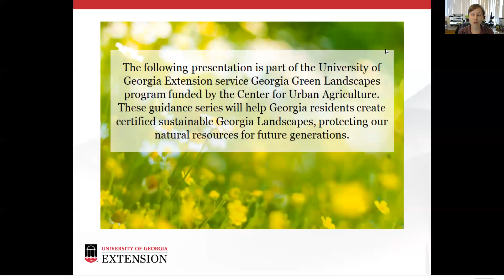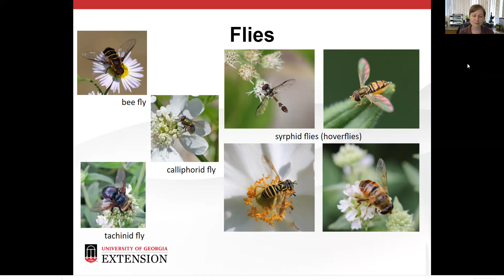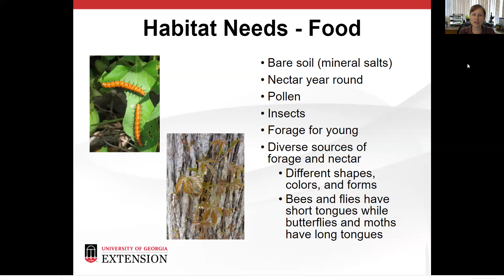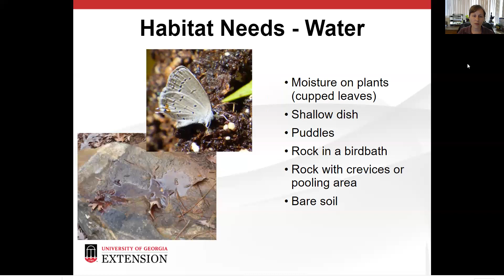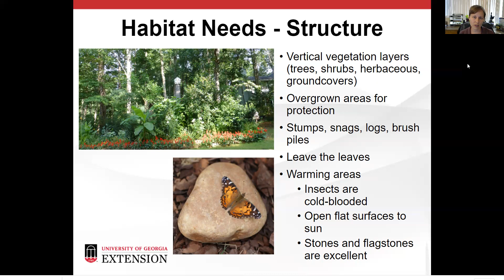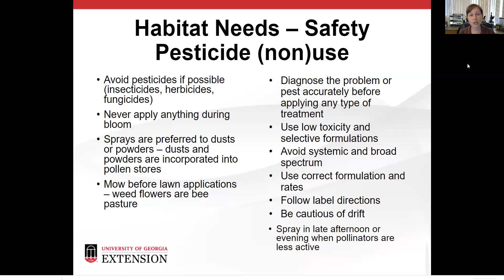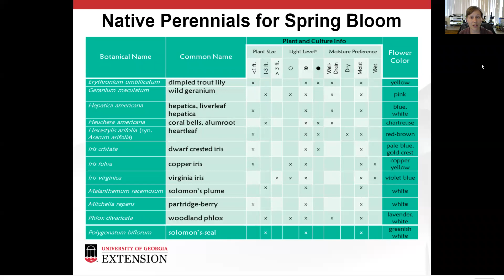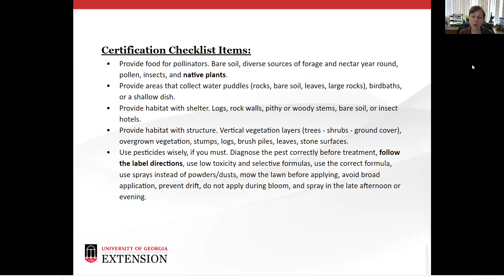Welcoming Pollinators to Your Landscape